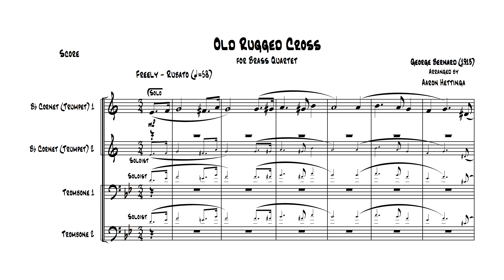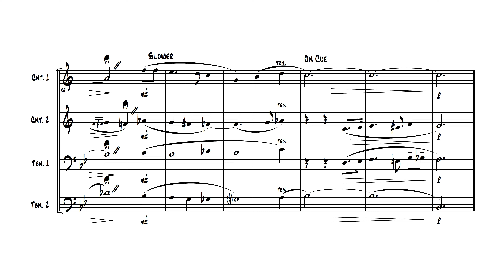Old Rugged Cross - Brass Quartet Follow Score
This setting of George Bernard's Classic Hymn, "Old Rugged Cross," for brass quartet (2 tpts, 2 tbns) takes a completely new approach harmonically in this arrangement. While the famous melody for the 1st Trumpet has a few added embellishments, the rest of the ensemble joins with tighter jazz-influenced harmony.

A reflective approach to this piece of music would be extremely rewarding in a worship setting when used either as an offertory or as a lead-in to a music set. While none of the individual brass parts are particularly challenging, it will still be an exercise in balanced small ensemble playing.